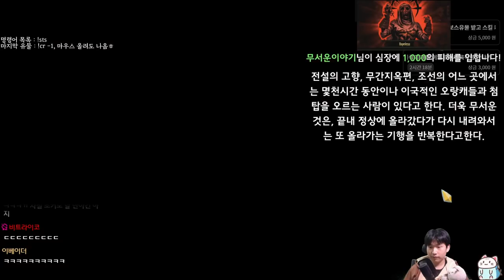흡혈 초커 사일런트 {Slay the Spire} {슬레이 더 스파이어}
참...